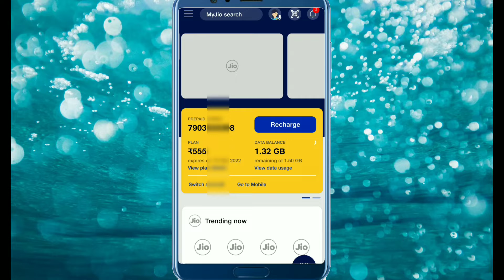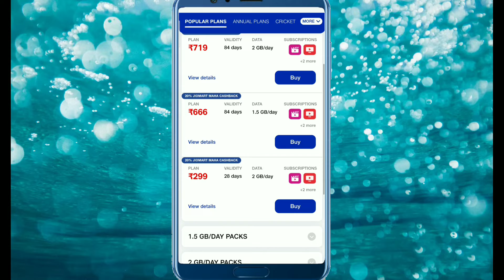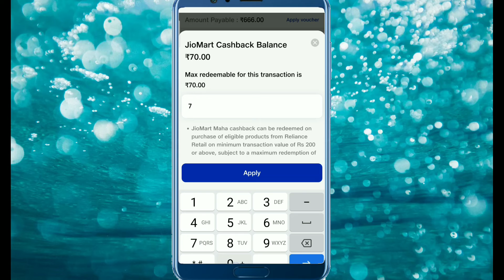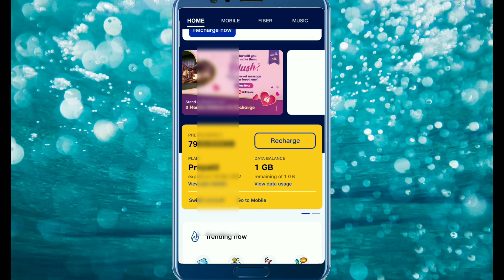Jio ka New Reacharge offer flat cashback har Reacharge par 500 rupees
Jioreacharge ka New offer chal Raha hai flat cashback on every Reacharge
Kare har Reacharge par 500 rupees cashback

My Tech Earning:
About.

Paytm
All Bank offer
Google pay
Phonepe
Amazon
Mobiqwik
FreereaCharge
My jio reacharge
Jiopos

App Sabi candidate Ka saport cheye

About.

Paytm
All Bank offer
Google

About.

Paytm
All Bank offer
Google